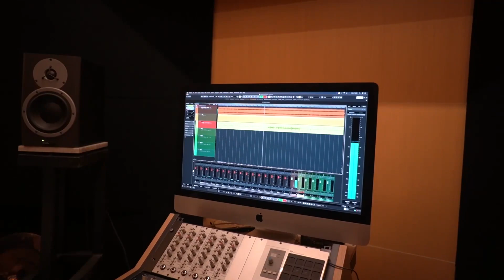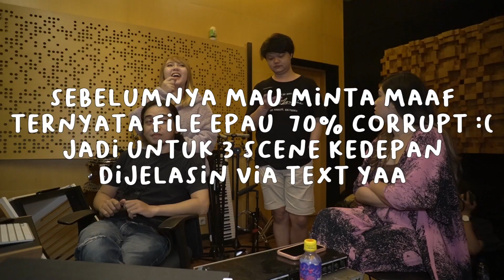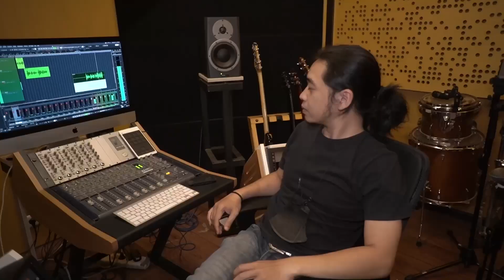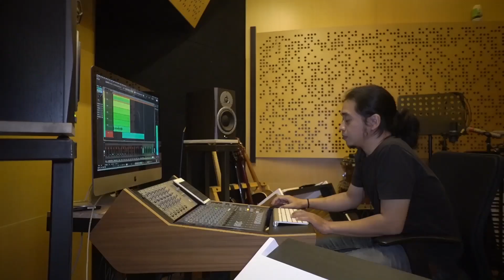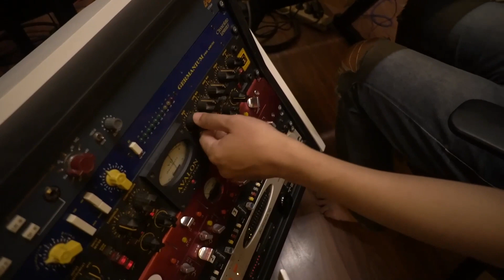GALAXY - REVIVAL | BEHIND THE SONG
SONG    TITLE                           : REVIVAL
ARTIST                                       : GALAXY
COMPOSER                               : Dhandy Annora, Fasya Bianca, KID:00, Elvira Rossa
MUSIC PRODUCER                   : Causar Prasistya Dhandy Annora,
ARRANGER                                 : Dhandy Annora
VOCAL DIRECTOR                     : Fasya Bianca, Needa Ghaifa, KID:00
RAP DIRECTOR                          : KID:00
TRADITIONAL INSTRUMENT   : Ganzer Lana, Amir Daminatila, Elva Hajar
SINDEN                                        : Elvira Rossa
PUBLISHING                               : Profesional Algoritma Solusi
MIXING & MASTERING             : Dhandy Annora
CREATIVE DIRECTOR & CONCEPT  : Needa Ghaifa
EXECUTIVE PRODUCER            : Pro M

Traditional Part :

00.08 - Serunai Minangkabau

00.14 -  Sunda : Kendang
  Jawa Tengah : Bonang
  Bali : Ceng ceng, Vocal Kecak

00.28 - Sunda : Kendang, Seruling Sunda

00.41 - Sunda : Kendang, Seruling Sunda
  Bali : Cengceng, Vocal Kecak, Gangsa

00.54 - Bali : Rindik
  NTT : Vocal NTT

01.07 - Sunda : Kendang Sunda, Seruling Sunda, Kecapi Sunda, Karinding

  Jawa Tengah : Bonang
  Bali : Cengceng, Vocal Kecak
  NTT : Vocal NTT

01.34 - Sunda : Kendang Sunda, Seruling Sunda, Kecapi Sunda

01.46 - Sunda : Kendang Sunda, Seruling Sunda, Kecapi Sunda, Karinding
  Jawa Tengah : Bonang, Kethuk
  Bali : Cengceng, Gangsa, Vocal Kecak, (Shout Kirkirkir itu bagian dari kecak)

02.22 - Bali : Rindik
  NTT : Vocal NTT

02.14 - Sunda : Kendang Sunda, Seruling Sunda, Kecapi Sunda, Karinding, Vocal Sinden Sunda
  Bali : Cengceng, Gangsa

02.27 - Sunda : Kendang Sunda, Seruling Sunda, Kecapi Sunda, Karinding
  Jawa Tengah : Bonang, Kethuk, Vocal Sinden Jawa Tengah
  Bali : Cengceng, Gangsa
  Sumatera : Serunai Minangkabau

Management : @STBEntertainment88

Label : @LabelProM